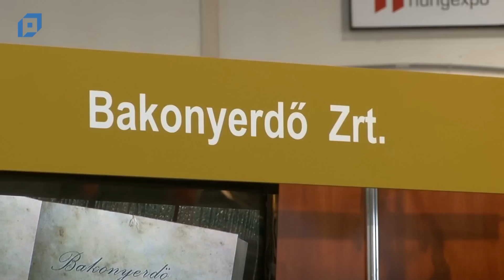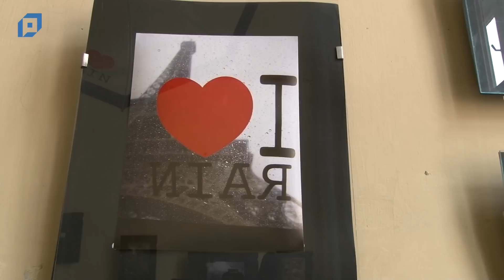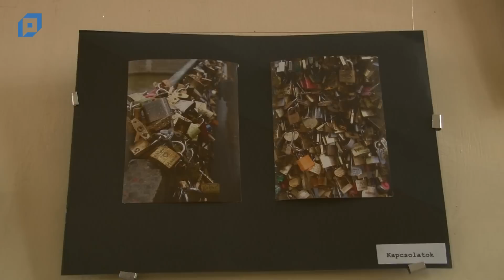VTV Pápa Híradó, 2014.02.18. Kedd